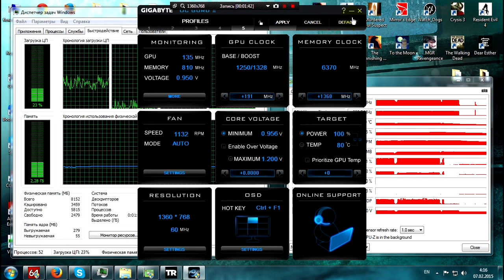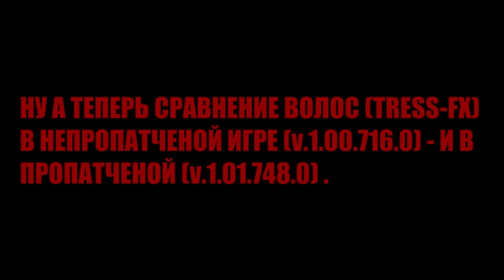GIGABYTE GTX 750 2GB - Tomb Raider 2013, Производительность и Tress FX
8Gb RAM (1333 Mhz)
WD Black (1Tb, SATA 3.0)